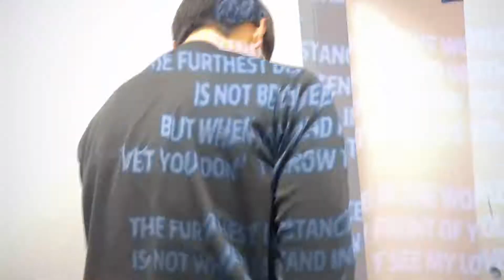intense wax scraping